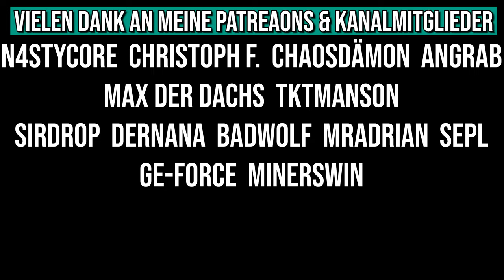Frohe Weihnachten!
Ich wünsche euch allen eine frohe Weihnacht, ein besinnliches Fest und schöne Tage für euch + eure Liebsten. Zusätzlich noch einen guten Rutsch :*

• Mein Epic Creator Code: DERDUMMBABBLER